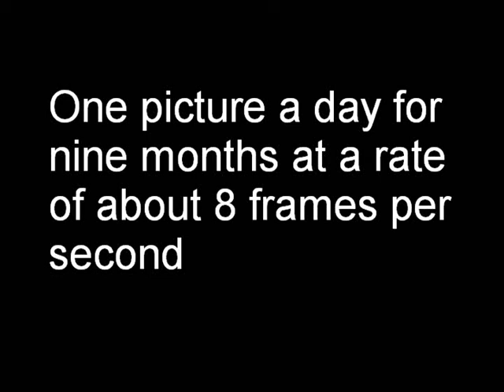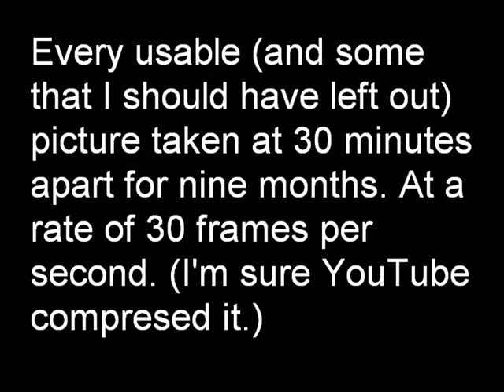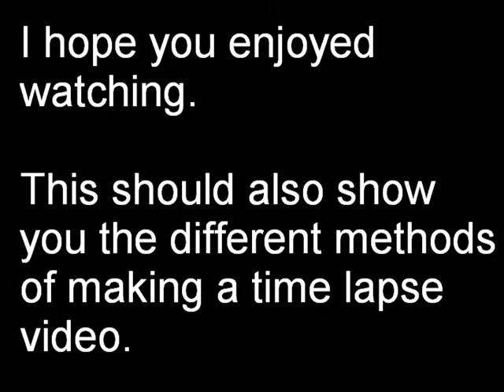Landscape Timelapse - 9 months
I made this video using a Wingscapes Time Lapse camera. The scenery is a former cow pasture in southern Wisconsin. This is only the second full year that it wasn't used as pasture which is why there are so many weeds.

I wanted it to be a full year but my time lapse camera doesn't like the cold and stopped working.

I made a few different versions of the video to show the different frame rates and picture amounts you can use to make a video. Faster is usually better, but I like the detail you get with the long version.